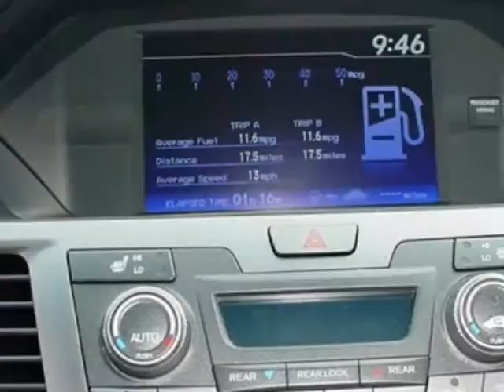2012 Honda Odyssey EX-L Van - Rock Hill, SC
Honda Cars of Rock Hill - Rock Hill, SC, Rock Hill, SC